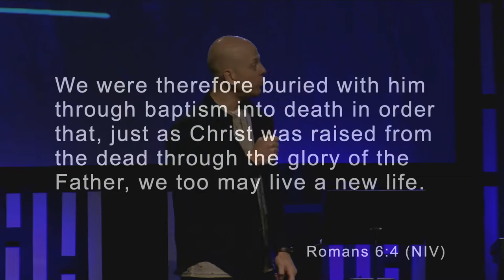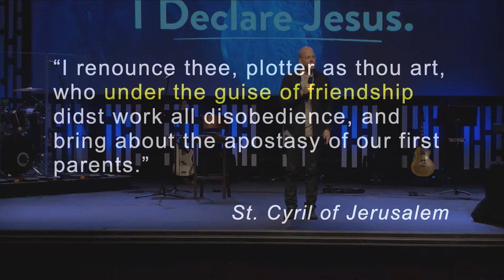I Declare Jesus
Pete Maddocks // Feb 13, 2022 // Baptism Sunday